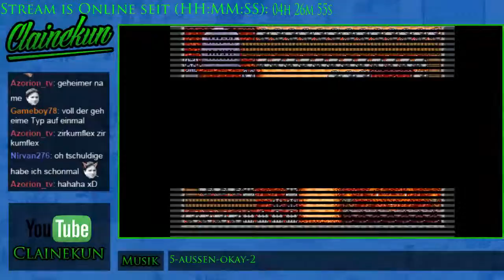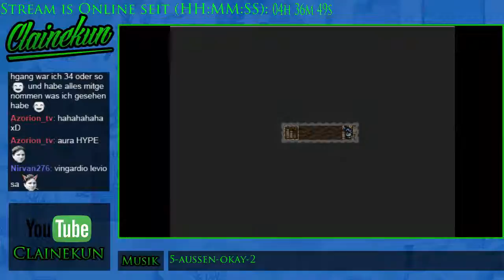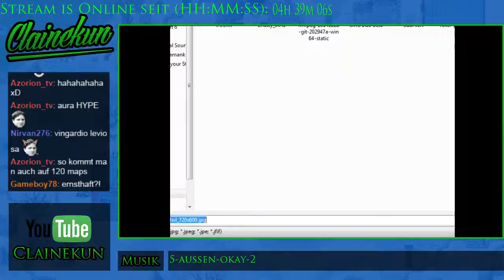[GER] [21:00 Uhr] Mal wieder MOTHER 2 und Gods of Ashes - 19 / 21